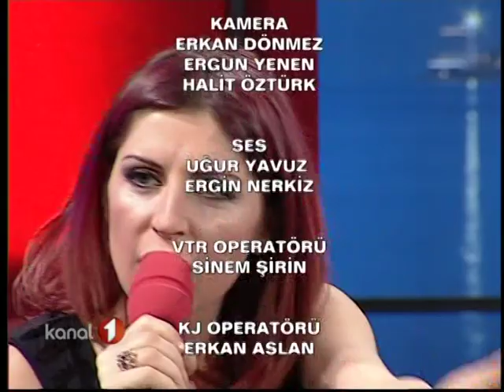Sevda Karababa Her Sevda Bir Veda Bir Ceza (Canlı Performans) 2.Mart.2009-KANAL 1